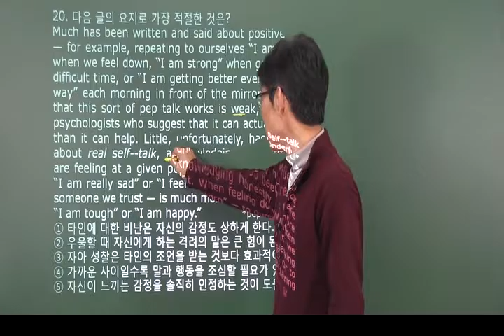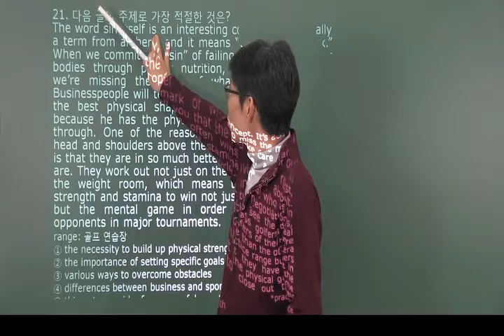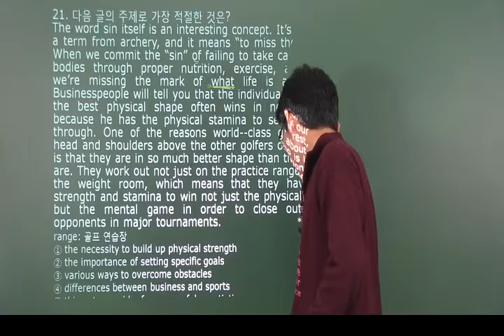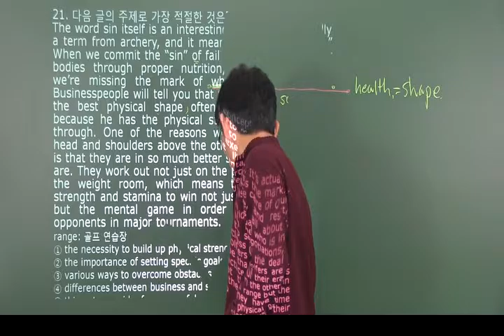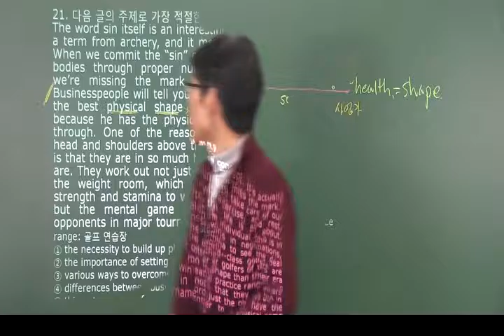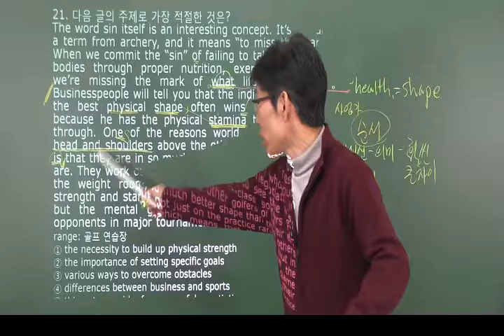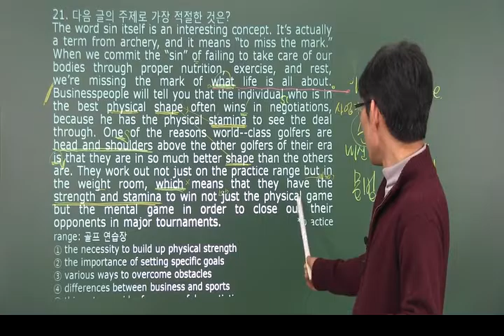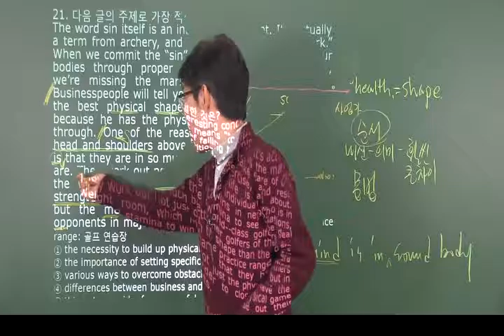[eokz] 2017 년3월 고2 영어 모의고사 내신변형 21번 – 오길준